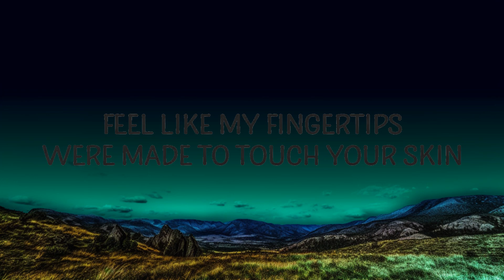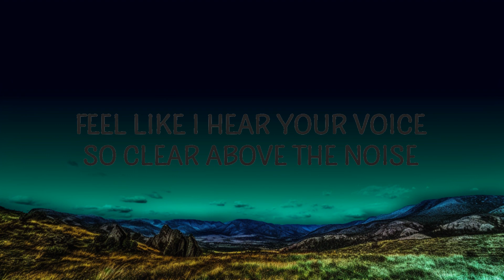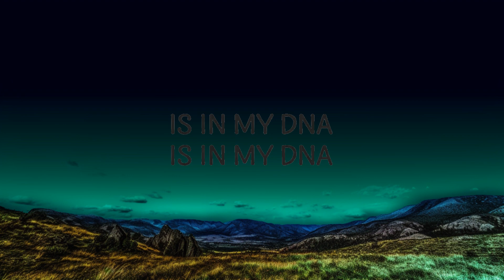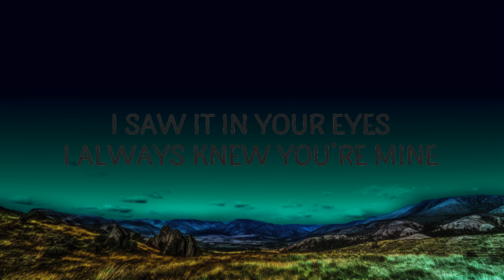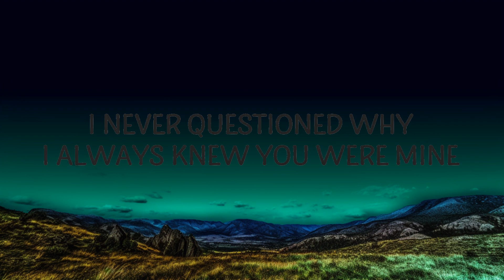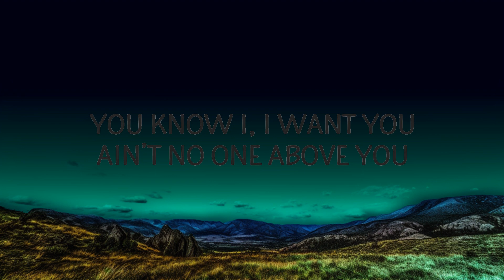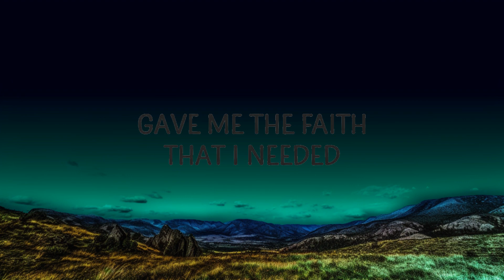Billy Gillies - DNA (Loving You Is In My DNA) ft. Hannah Boleyn | Manning Song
Billy Gillies - DNA (Loving You Is In My DNA) ft. Hannah Boleyn

(Lyrics):
Feeling my fingertips were made to touch your skin
There's only last remaining
I never questioned why I always knew you were mine

Loving you is in my DNA, yeah, ayy
Loving you is the only way, yeah, ayy
Loving you (loving you) is in my DNA (is in my DNA)

Feel like I hear your voice out there above the noise
loving you is in my dna,dna billy gillies,dna loving you,
dna billy gillies lyrics,loving you is in my dna lyrics,
in my dna,loving u is in my dna,billy gillies dna lyrics,
Give me the faith that I needed
I saw it in your eyes, I always knew you were mine

Is in my DNA (is in my DNA)

You know I hold you and lower, above you

Lyric video for DNA (Loving You) by Billy Gillies on Cakes & Eclairs lyrics channel.